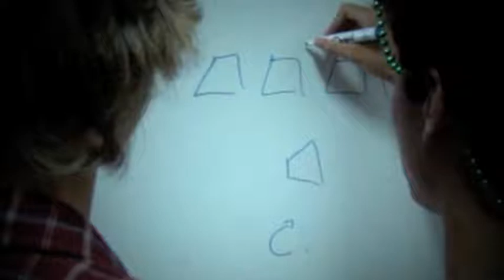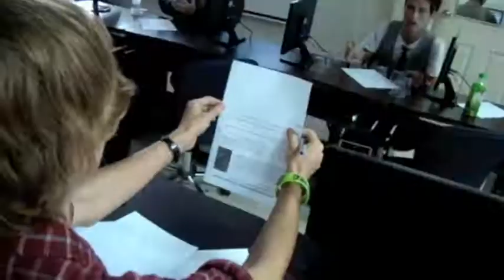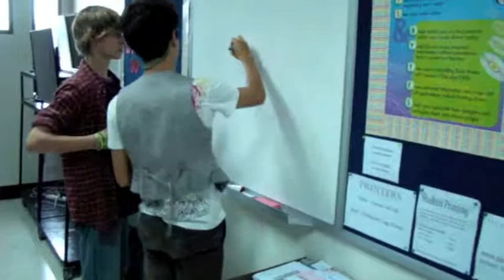Cup Stacking Language Coding - CRICS Computer Science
Students were given  a picture of a complex cup pyramid and asked to communicate to a partner how to build the pyramid that the "coder" saw on the projector screen. At first, they spoke, but then they lost word, then gestures, then everything but letters, and finally they were only allowed a single line of arrows!